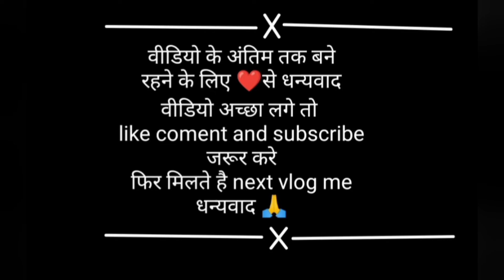क्या खुशी मे सारे लोग को पैसा 💵मिला दोस्तों😱 वीडियो जल्दी से देखें